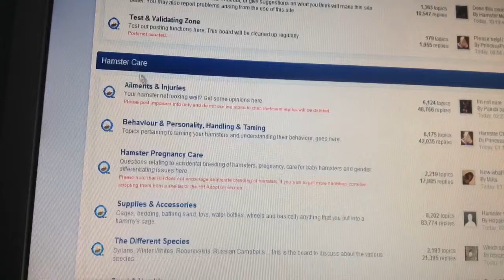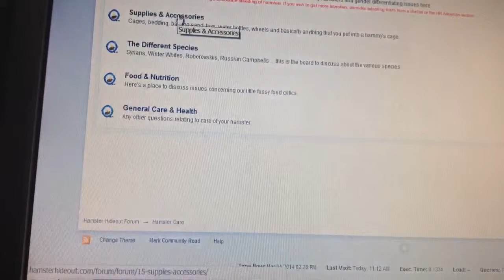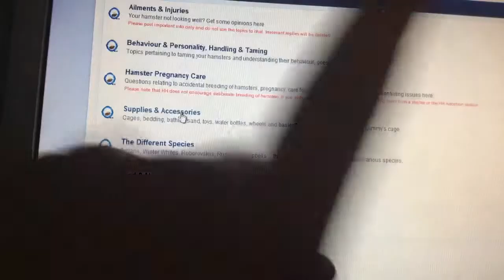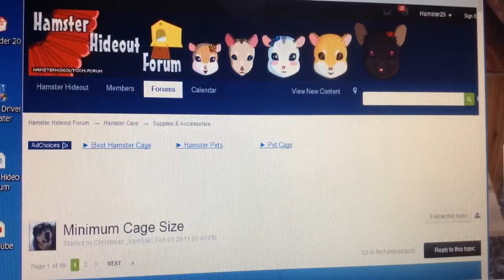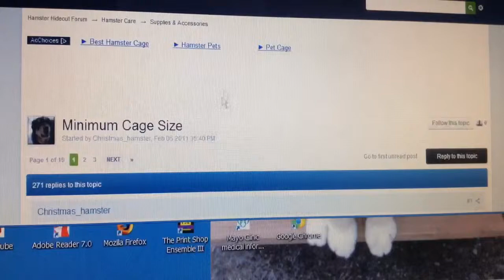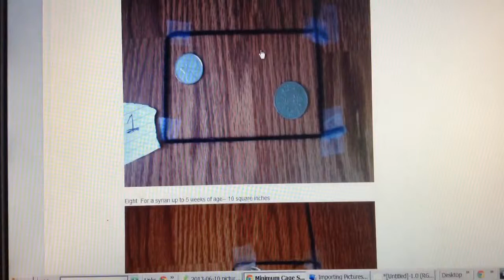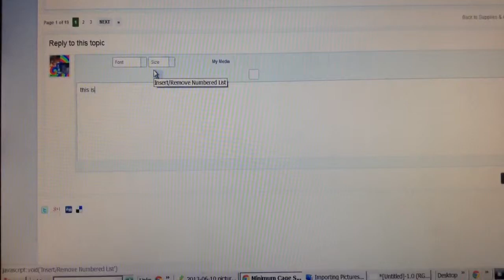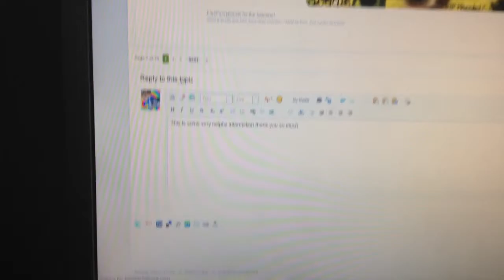How. To convince your parents for a hamster